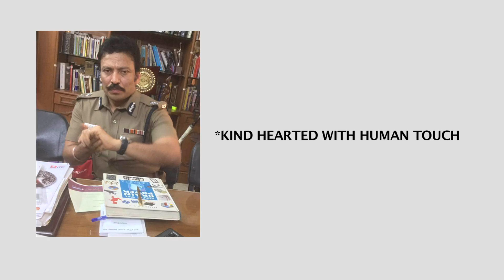Rambo Cop M.Ravi IPS Fitness Mantra HD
M.Ravi IPS, Additional Director general of Police ,Rambo cop of Tamilnadu Police ,Dare devil officer's Fitness mantra